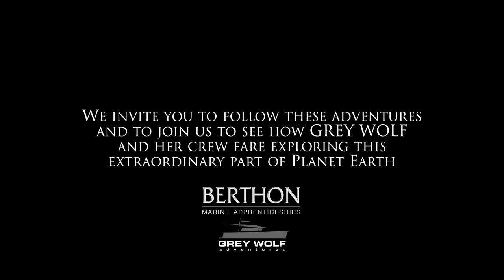FPB 78 #02 GREY WOLF II | The Further Adventures of GREY WOLF | Dolphin Teaser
FPB GREY WOLF and GREY WOLF II are yachts inspiring awe and desire.

Exploring phenomenal locations along the way, the original FPB64 GREY WOLF undertook The Long Journey Home in 2014. She travelled from New Zealand all the way to Berthon in Lymington, via Tahiti, the Panama Canal and across the Atlantic Ocean. Her crew captured footage along the way, and we are pleased to share some of it here with you.

Whilst she was enjoying this incredible adventure, a 78ft version, whose design was based on the 64ft model, was taking shape at Circa Marine in New Zealand. With an equally impressive cruising range and unparalleled comfort in isolated areas, FPB78 GREY WOLF II was launched in 2017 with a mission to explore the Pacific islands.

A rare constant for these yachts is owner Peter Watson’s continuing offer to take a few lucky Berthon apprentices to some of our planet’s most inaccessible locations, as part of his crew. From the Patagonian Fjords, to the beaches of Bermuda and in this video French Polynesia, we are exceptionally grateful that Peter has enabled these once-in-a-lifetime experiences.

Apprenticeship programmes are integral to the maritime industry.  Berthon is proud to be a longstanding supporter of apprenticeships and on-site learning.  With dozens of apprentices on site and in college, they are integral to our business.